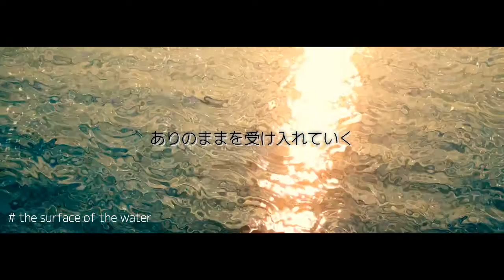【初音ミク】the surface of the water【オリジナル曲・PV】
That water in the opening looked so mesmerizing *w*. That aside, this is a song that seems super relaxed. It's quite deserving of the title. I could definitely picture myself falling asleep to this song after a hard day. The artwork too, is quite bright and colorful, even if there's only so much shown in it, a large amount of it being water. Enjoy.

Follow Me on Twittter!

This song was made by:
空海月